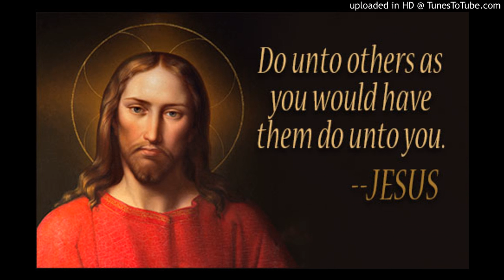Freedom to speak is only useful when we are free to disp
Freedom to speak is only useful when we are free to displease the government. Flowers and candles are a threat to no one except the guilty. Those Malta Police barriers must go. Either @JosephMuscat_JM's government removes them or we will have
catholic Radio Maria Malta is Marjan instrument to respond to the appeal of the Virgin Mary, through prayer and the teaching of the Catholic faith.